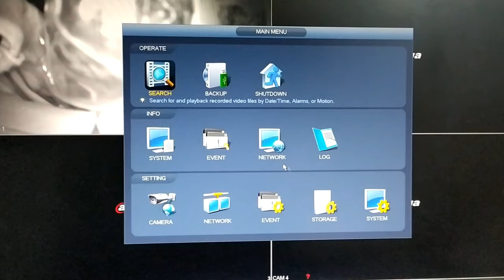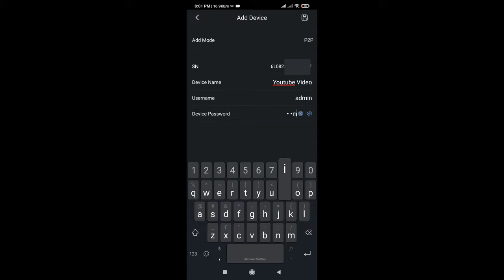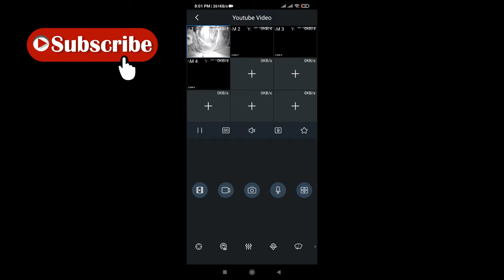How To Online Dahua DVR, XVR, NVR On Mobile Phone - gDMSS Plus APP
Hi Friends, In this video we are going to learn how we can easily online Dahua DVR, XVR or NVR on mobile phones. This is really very easy process to online Dahua cctv cameras for live view with gDMSS Plus mobile application.